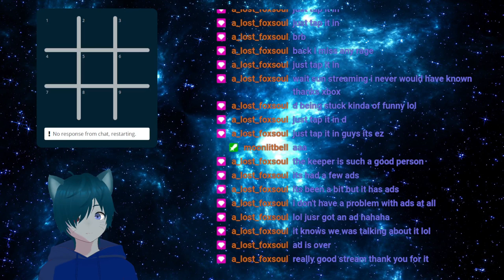Golfing with my "freinds" with Ragingsunn 71/100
continue the anger